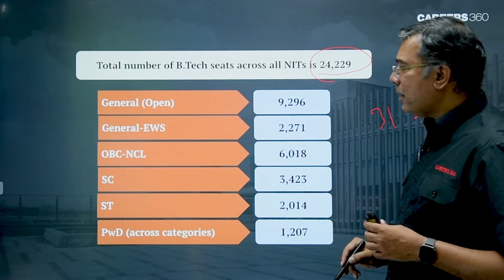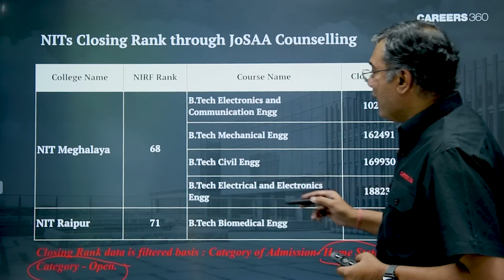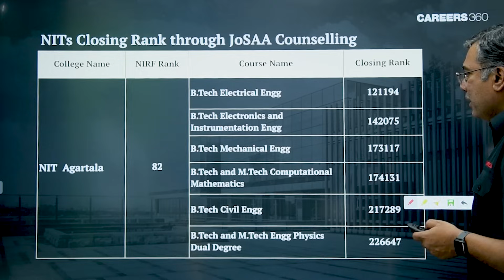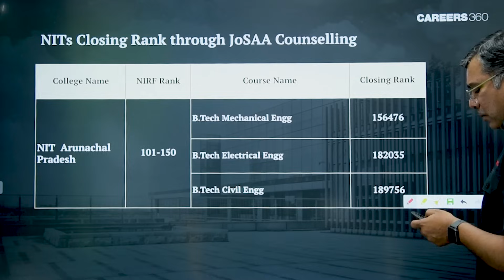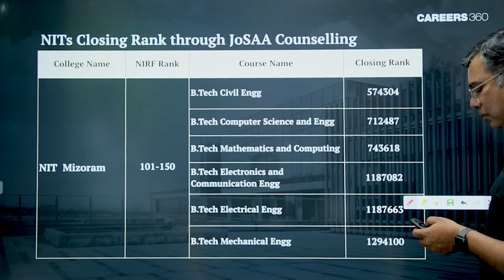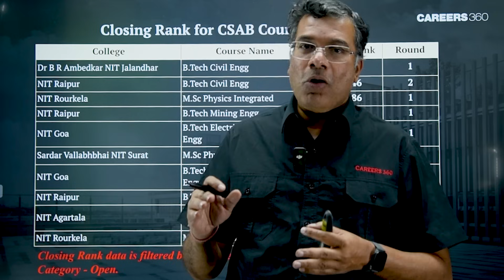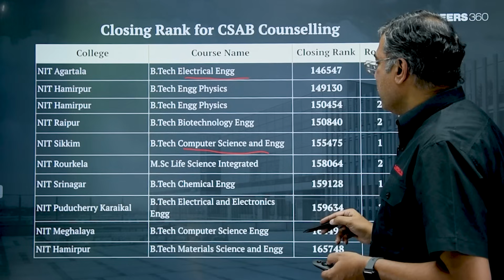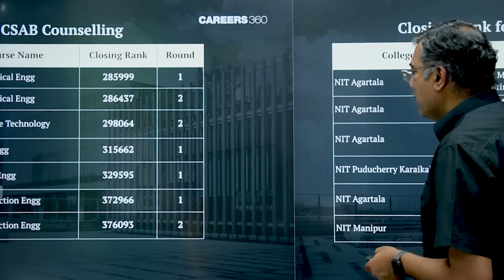NITs Branch-wise 1 to 5 lakhs Closing Rank | JoSAA & CSAB Counselling Detailed Analysis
In this video, we discuss the closing ranks for various B.Tech courses in National Institutes of Technology (NITs) for the 2025 session. The data presented includes closing ranks for both JoSAA (Joint Seat Allocation Authority) and CSAB (Central Seat Allocation Board) counselling rounds. The video covers several NITs across India, such as NIT Meghalaya, NIT Raipur, NIT Agartala, and many more.

👉 Video in participation with ICFAI University

If you're aiming to secure admission to an NIT, this video will provide valuable insights into the closing ranks for different categories (General, OBC, SC, ST, EWS, PwD) for various engineering branches.

Key Highlights:
✔️Closing ranks for top NITs in India (including NIT Srinagar, NIT Agartala, NIT Raipur, and more)
✔️Rank details for B.Tech courses like Computer Science, Civil Engineering, Mechanical Engineering, Electrical Engineering, and more
✔️Category-wise closing ranks (General, SC, ST, OBC, etc.)
✔️Detailed information on both JoSAA and CSAB rounds for accurate admissions planning

NIT closing ranks 2025
JoSAA closing ranks 2025
CSAB closing ranks 2025
NIT branch-wise closing ranks
NIT 1 to 5 lakh closing ranks
NIT admission 2025 ranks
Closing ranks for NITs
NIT rank prediction 2025
JoSAA and CSAB counselling analysis
NITs 1 to 5 lakh ranks guide
B.Tech closing ranks JoSAA CSAB
NIT courses closing ranks 2025
NITs opening and closing ranks
JoSAA and CSAB rank analysis
NIT closing ranks for engineering branches
JoSAA CSAB counselling detailed explanation
NIT branch-specific closing ranks
JoSAA 2025 counselling process